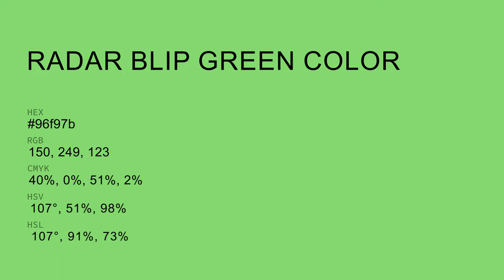Radar Blip Green color 96f97b hex color - Green color - Warm color 96f97b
What color is Radar Blip Green ? 96f97b hex color - Green color - Warm color 96f97b

Hex 96f97b Color Code is also known as Radar Blip Green color.